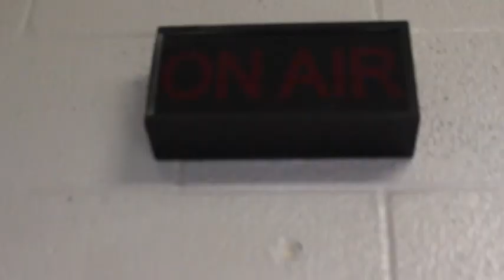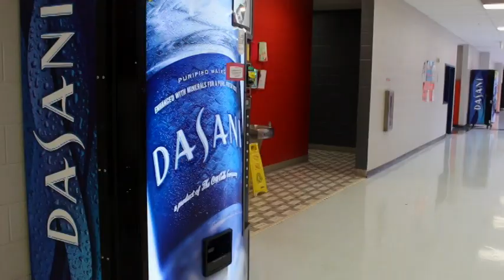Morning Blaze February 8, 2019